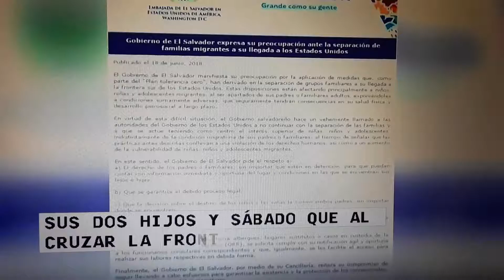Mexico protesta por politica de tolerancia 0.